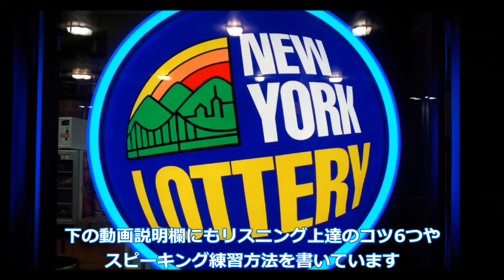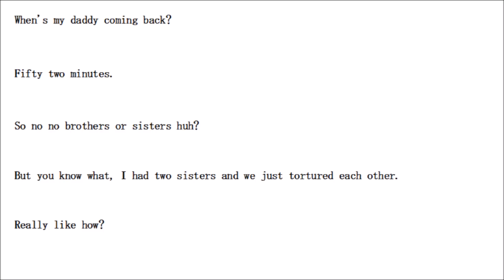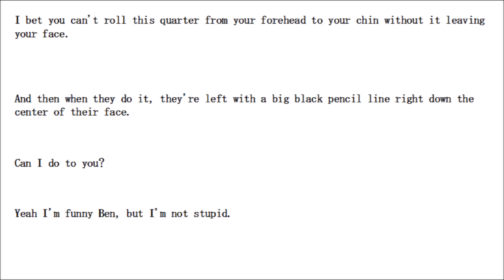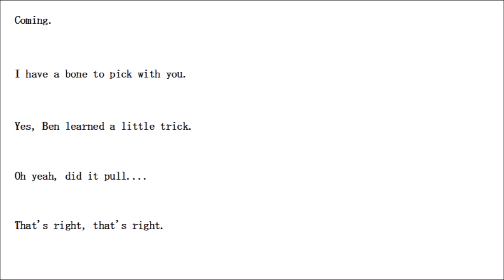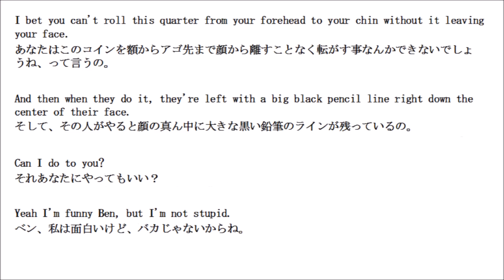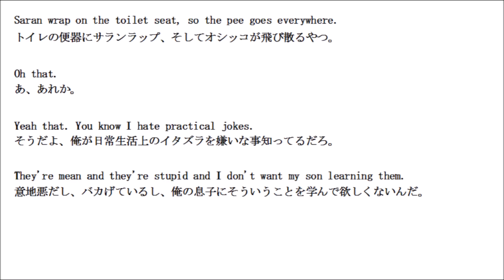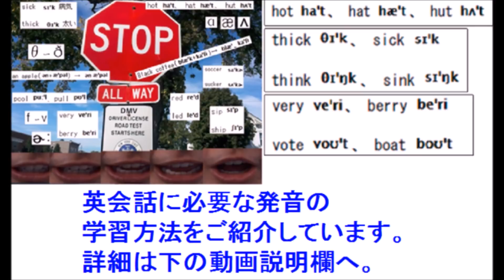英語 読めるけど聞き取れない、聞き取れるけど理解できない人向け練習方法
↓↓救い主を探しております。英会話学習教材作成、寄付活動、のお手助けをお願いいたします。